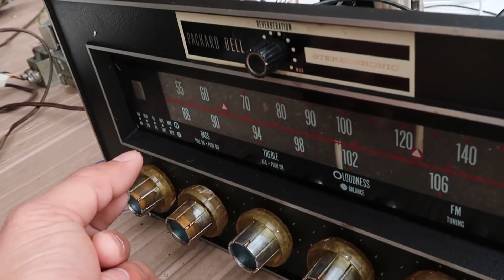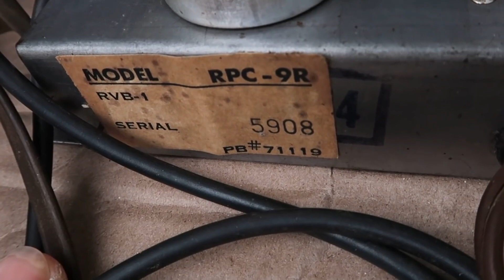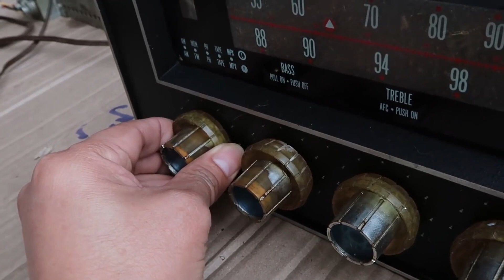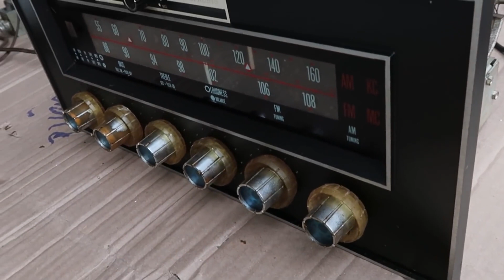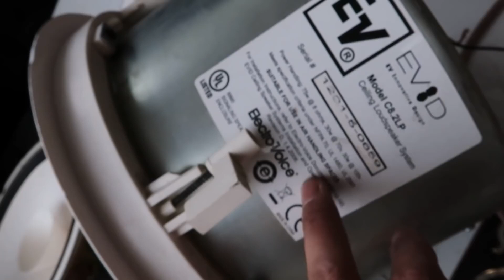BÁN ĐỒNG NÁT LH 0911169961